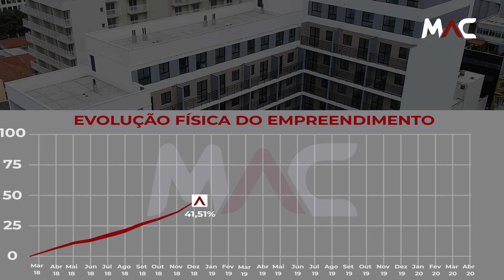Acompanhe a Obra do IS Liberdade - Fevereiro MAC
Acompanhe a Obra do IS Liberdade - Fevereiro